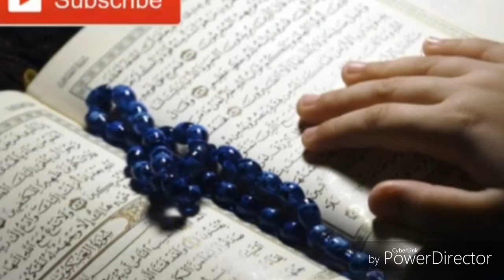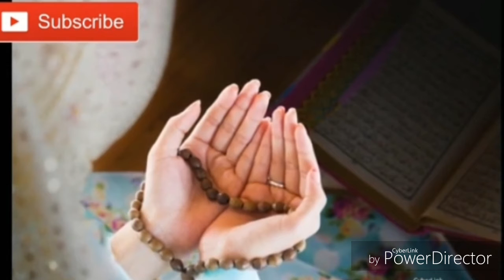Kia haiz/Periods mein Zikr Azkar Kia jasakty hai? By Sadia Taufiq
It is allowed for a woman who is in her periods Menses to do supplications  and zikr